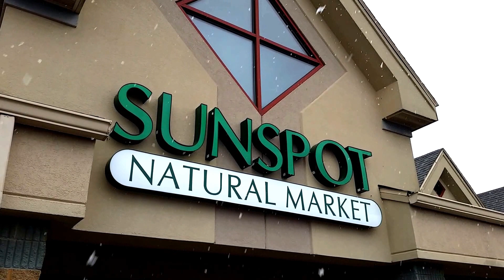Snowing at the Sunspot in West Lafayette, IN